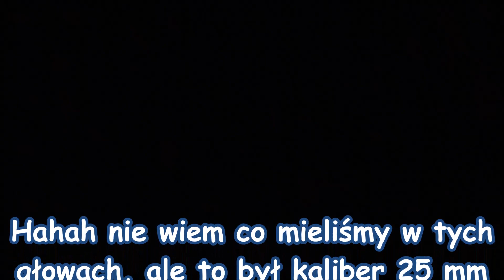Bardzo fajna wyrzutnia od Komety "COOL"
Moim zdaniem i cenowo wypadła bardzo fajnie, napiszcie śmiało co wy o tym sądzicie kod produktu: P7539, jak widać kometa nie taka zła jak się wydaje :)

***Kanał Marcinatora***

***Kanał PYRO-GANG***

Wbijać do GRUPY na FB !

► Link do naszego INSTA PyroGang

► Masz pytania? pisz śmiało w komentarzach :)